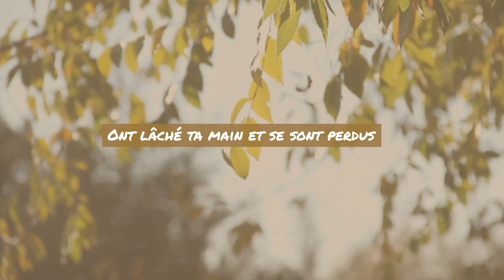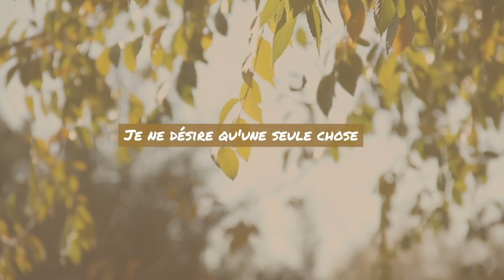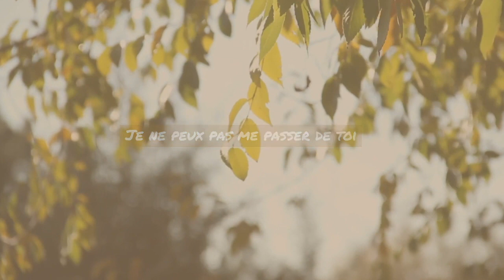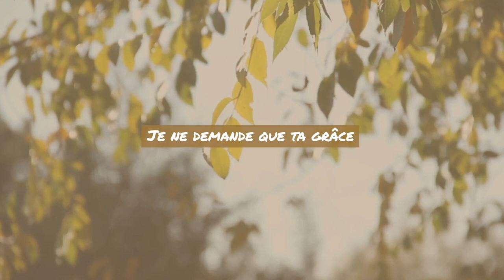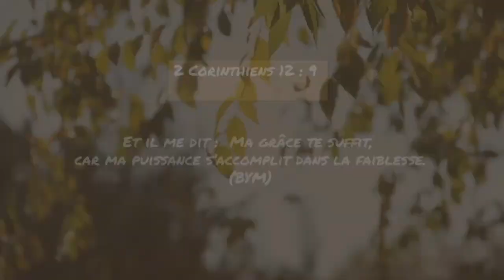Ta Grâce Me Suffit - Partage Inspiration